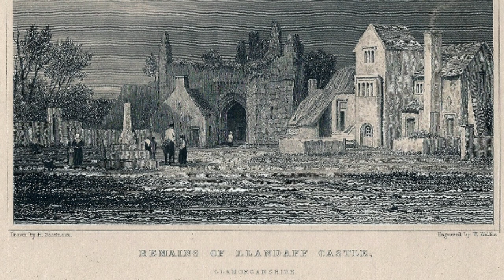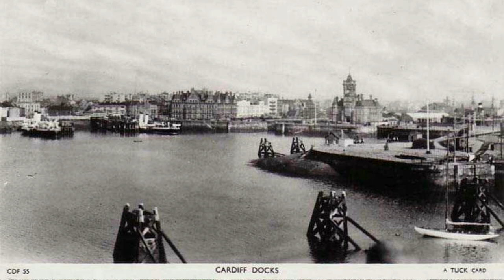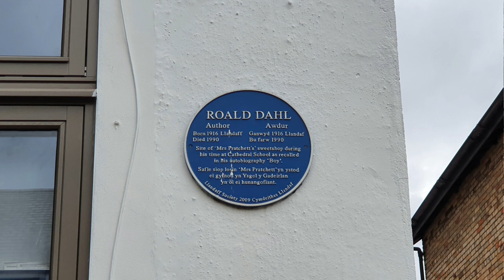The Story of Llandaff with Geoff Barton-Greenwood - Llandaff Open Doors 2020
Geoff Barton-Greenwood, Chairman of the Llandaff Society, offers a brief history of Llandaff, from the founding of the Cathedral to its modern place within the city of Cardiff.

Part of the Friends of Llandaff Cathedral Open Doors event.